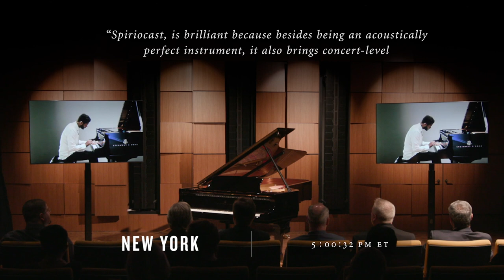Steinway & Sons Unveils Spiriocast in the U.S.A.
Spiriocast is an unrivaled, unfiltered audio and visual experience delivered to any and every Steinway & Sons Spirio | r, the world's finest high resolution player piano.

In October 2021, Steinway & Sons made history with its first public Spiriocast. During the Spiriocast launch, Steinway Artist and Oscar- Emmy- and Grammy- nominated composer Kris Bowers performed a short set at the Steinway & Sons Beverly Hills location, and his performance was enjoyed remotely, in real-time, in the recital room at Steinway Hall New York City, along with dozens of other locations around the country. This “live” cross-country performance signaled the next step in the evolution of the piano with Steinway & Sons' Spiriocast: high resolution, live broadcast from one Spirio | r, the world’s finest high-resolution player piano, to another.

The Steinway–patented proprietary sensor system in Spirio | r captures the movements of the piano’s hammers and pedaling, and Spiriocast transfers the high resolution data to recreate an identical, perfectly in-sync, unfiltered audio, video and acoustical experience on any number of connected Spirios receiving the ’cast.

As a Spiriocast host, you may easily invite listeners to a broadcast from the Spirio app on your iPad. Once you go live, video and audio from your iPad will be transmitted to the listener’s iPad — or any connected device, such as an external monitor. When you play, the listening Spirios perform along in real time.

Steinway Musical Instruments CEO Ben Steiner said, “Spiriocast exemplifies how innovative technology continues to be a key driver of our global piano business.”

Spiriocast transforms the experience of live, remote performance. Spirio | r pianos around the world are ready for the software to be activated, and all other Spirio models will be upgrade eligible later in 2022.

“Using technology to recreate and transmit a truly musical acoustic experience only comes about from the unique development team we have at Steinway,” noted Steinway Chief Technology and Innovation Officer Eric Feidner. “That includes working with the world’s finest pianists every day, making sure we can capture every nuance of their playing, and then developing software and hardware that faithfully reproduces those performances on the finest acoustic pianos in the world.”

Following the Spiriocast premiere, Kris Bowers said “I am delighted by the possibilities that Spiriocast offers me both as a pianist and as a composer for moving my music forward.”

Capable of live performance capture and playback, the Spirio | r  is a revolutionary blend of artistry, craftsmanship and technology that provides artists with powerful tools of expression, enabling them to record, playback, save, access, share and experience performances in high-resolution – enriching connection and intimacy with the beloved STEINWAY instrument. Via an iPad, Spirio | r permits listeners to access a vast library of music, virtually indistinguishable from live performance, including music and video of Steinway Artists, as well as Steinway Immortals including Duke Ellington, Glenn Gould, Arthur Rubinstein, and Art Tatum. Each month, the content library available on the SPIRIO app expands, automatically updated from the Cloud.

Available in a Steinway Model D, Steinway's flagship 8’ 11” (274 cm) Concert Grand, or Model B 6’ 11” (211 cm), Spirio | r is designed to give artists and engineers intuitive controls in multiple file formats including SPIRIO high-resolution, MIDI and MP3 high quality sampled audio. Native to the SPIRIO app, the SPIRIO editor provides the world’s only advanced iPad-based high-resolution editing capabilities to SPIRIO files, preserving all of the music, allowing users to edit every nuance of their SPIRIO recordings.

For further details and video demonstrations of Spiriocast and the Spirio | r,